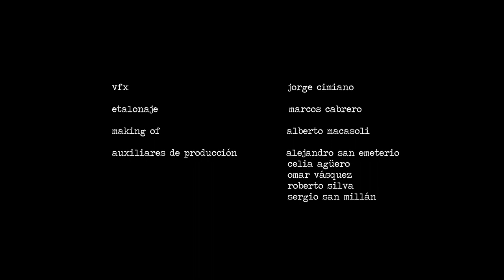Magicicada - cortometraje (Teaser trailer) B/N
Primer avance en blanco y negro del cortometraje "Magicicada", drama psicológico con toques fantásticos escrito por Alberto Sancibrián y dirigido por Marcos Sastre.

Con Pablo Escobedo, Laura Heredero, Olivia Matas y María Luz Gómez.